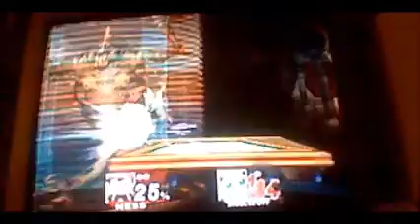super smash bros brawl part 5